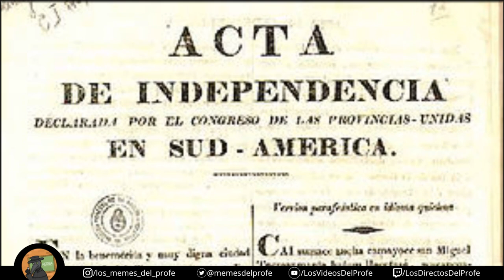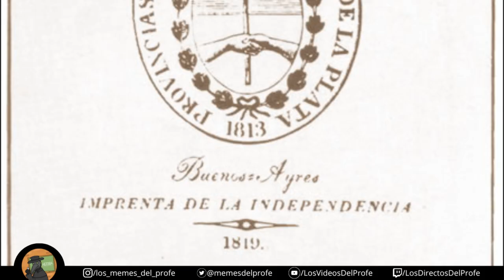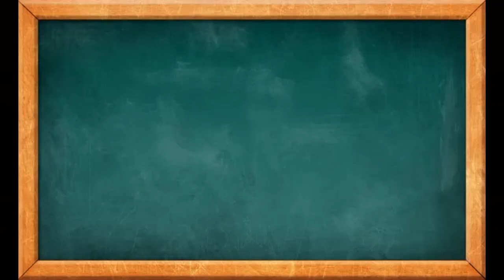Biografía de Martín Miguel de Güemes - El escudo invencible del norte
Basado en la biografía de Felix Luna

Películas utilizadas:
El Santo de la Espada (1970)
Güemes, Canal Encuentro (2016)

Series utilizadas:
La Asombrosa Excursión de Zamba: cap 40